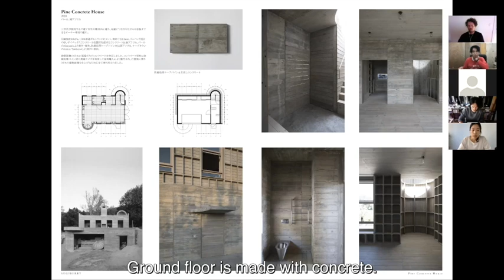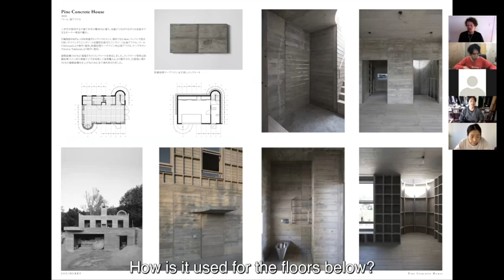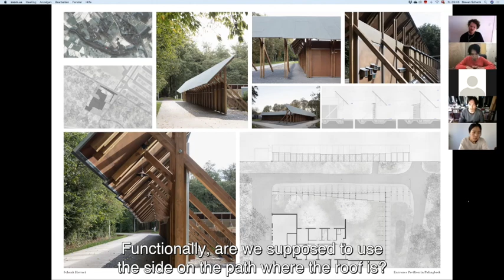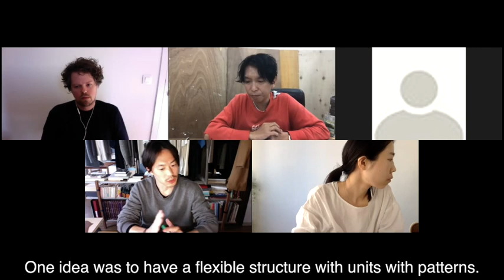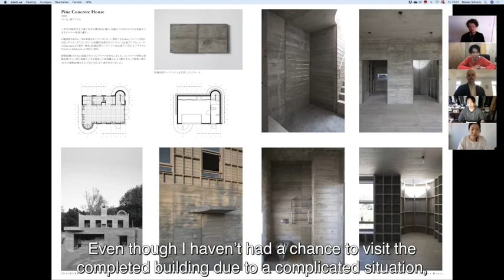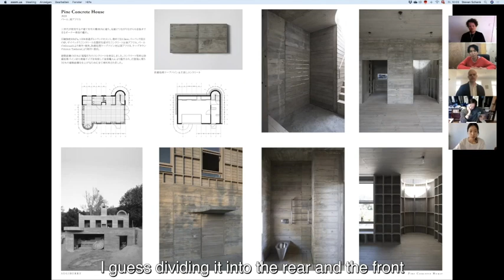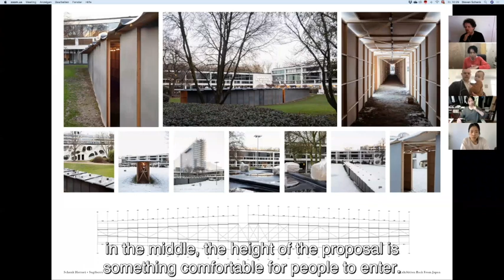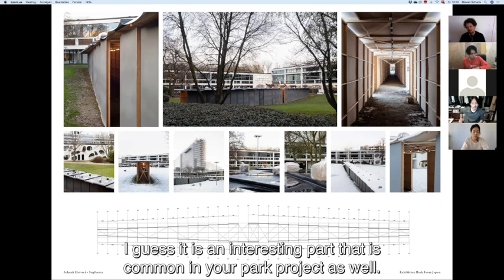Back from Japan | UNSPOKEN: Schenk Hattori & Sugiberry in conversation with Junya Ishigami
In het verlengde van de expo MEANING / TRANSLATIONS en onder de noemer UNSPOKEN presenteren Schenk Hattori en S U G I B E R R Y een reeks dialogen met de Japanse architecten Go Hasegawa, Jun Igarashi en Junya Ishigami. Beide architectuurbureaus bespreken hun paviljoen en insteek in architectuur en zoomen in op het paviljoen dat Schenk en Berry samen bouwden in de tuin van De Singel, als onderdeel van de tentoonstelling.

In dit gesprek reflecteert en geeft Junya Ishigami feedback op de aparte praktijken van Schenk Hattori en S U G I B E R R Y en hun eerste samenwerking in functie van de tentoonstelling.

Productie: Vlaams Architectuurinstituut
Curator: Schenk Hattori en S U G I B E R R Y ism Hera Van Sande